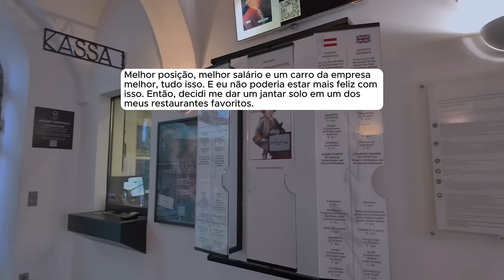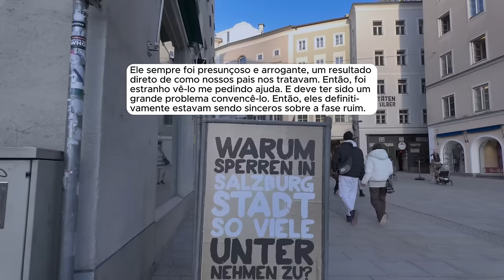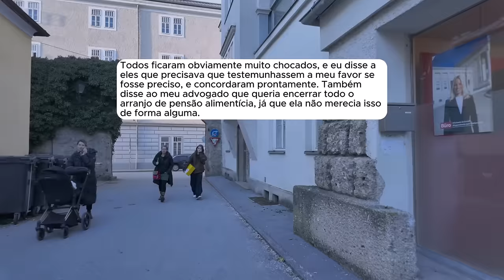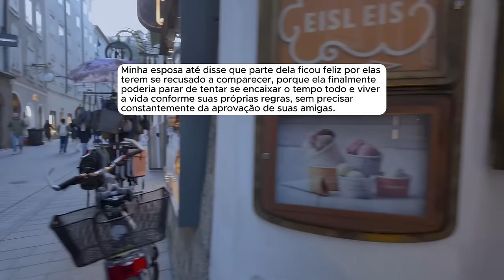🗿🍷Minha família de narcisistas querem o meu dinheiro, mas não vão receber nada!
Sobre o Nobre do Reddit:
Capítulos
00:00 - Introdução
00:46 - História 1
17:36 - História 2